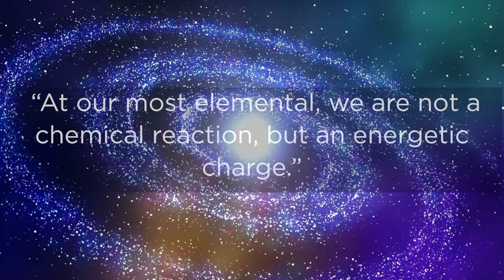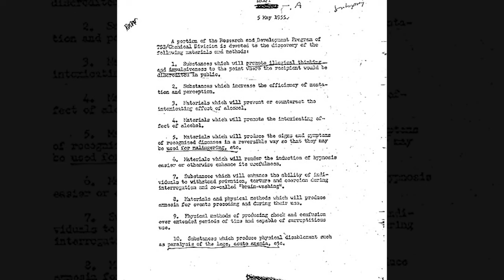Superhuman DNA Activation & Psychic Ability